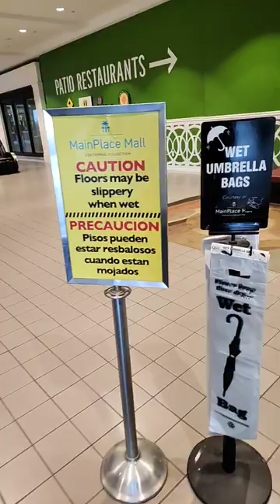Mainplace shopping Mall entrance Wet Floor warning from rain and umbrella bags! Santa Ana, 1/14/2023